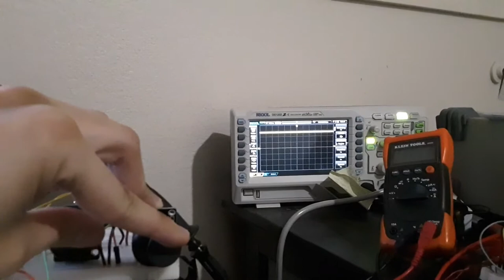Analog Simulated Collision Detection op-amp Demo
This is an analog circuit simulating collision detection similar to how video game 2D collision detection is done.

Output is high at 2.7 volts whenever joysticks are in the same position.
Based on approximate math formula for distance. |P2x - P1x| + |P2y - P1y| ~= 0